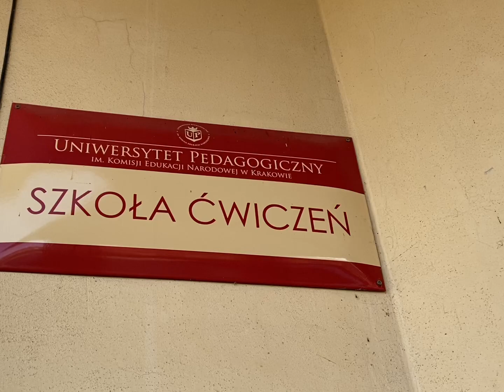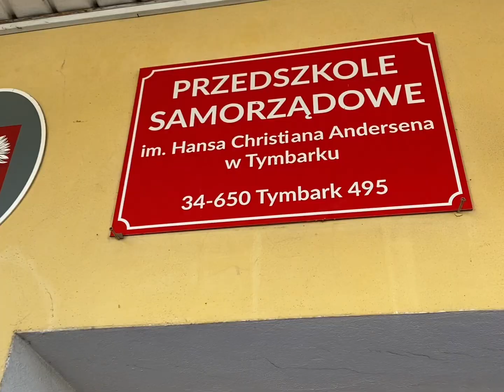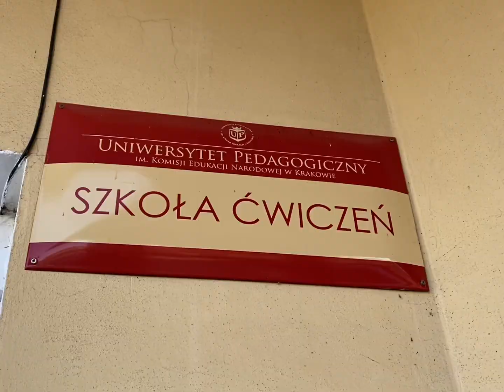Reportaż Przedszkola Samorządowego w Tymbarku - Kleks TV - czerwiec 2022